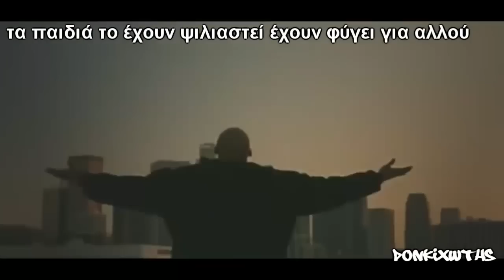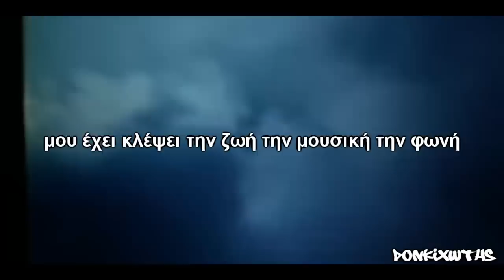Fullface feat 12ος Πίθηκος - Eφιάλτες ( Unofficial clip ) με στίχους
Δεν το πετυχα και πολυ με τις σκηνες μιας και δεν εβρισκα και πολυ καλες σκηνες οποτε αν δεν σαρεσει θα ειναι λογικο.

Eλπιζω να μην εχω κανει καποιος λαθος ορθογραφικο ή γενικα να μην εχω πετυχει τους στιχους,αν παλι εχω κανει υγεια πανω απο ολα. πεστε το χωρις να κραξετε και θα το αλλαξω οπως μπορω...
Τα κουπλε δεν χωρανε εδω περα οποτε βαζω μονο το ενα...

κοιταζω πισω μου ερημια,αγνωστα τα παντα γυρω μου
σκοταδι εχει παντου μα κατι νιωθω τριγυρω μου
που ειμαι και πως βρεθηκα,εδω φιλε φοβαμαι
και οι σκιες που με κοιτανε στα ματια  κατι ζητανε
θελουν κατι να μου πουν μα δεν τις καταλαβαινω
οριονται μα στα αυτια μου φτανει κατι ξενο
αντιλαμβανομαι οτι εκφραζουν πολυ πονο
πονο που ερχεται απο βαθια πισω στον χρονο
και νιωθω φρικη ,νιωθω ενα ριγος με τυλιγει
κατι δαιμονικο αρχιζει να με πνιγει
η ψυχη μου θελει απτο σωμα μου να φυγει
και μετά βίας την κραταω λιγη λιγη
καθως χανω τις αισθησεις μου πεφτω στο πατωμα
και ξαφνικα οσφραίνομαι χωμα και μαρμαρα
τοτε καταλαβαινω που βρισκομαι ξεκαθαρα
και η ψυχη μου ανασηκωνεται σαν φαντασμα
τωρα οι κραυγες δεν ειναι ακαταλαβιστηκες
και με ρωτουσανε μικροι γιατι φοβηθηκες
και ενω ακομα δεν ηξερα τι συμβαινει
ηταν σαν να εβλεπα πως ητανε οταν καποιος πεθαινει
ετρεμα να ρωτησα αν και εγω ειχα πεθανει
οσο οι σκιες μου λεγανε οσα τους εχουν κανει
πως τους ξεχασαν με τον καιρο συγγενεις και φιλοι
μονους,χωρις να τους αναβει κανεις το καντιλι
πλεον διχως συντροφια απο οσους αγαπουσαν
απο οσους εταξαν πως δεν θα τους ξεχνουσαν
γιαυτο και αυτες πλεον τις νυχτες αγρυπνουσαν
ουρλιαζοντας ,μηπως και τις ακουγαν
ομως τιποτα γιαυτο και με παρακαλεσαν
σε οποιον δω να του πω ποσο πολυ τις πονεσαν
και προσταξαν την ψυχη μου να γυρισει στο σωμα
ανοιγω ματια και ιδρωμενος ξυπναω μεσα στο στρωμα